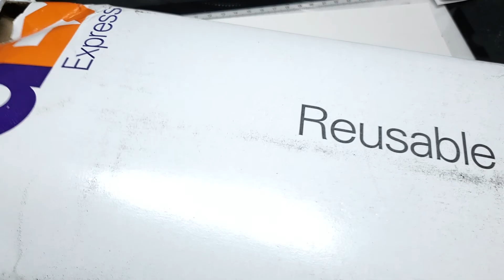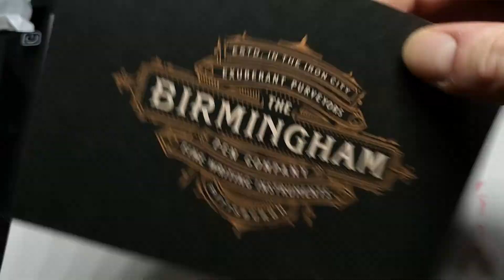UNBOXING: New Birmingham Inks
Starring (in order of appearance):
War of Currents Alternator Crimson
Homestead Steel Works Slag Gray
Brush Creek Cranberry Twinkle
Grandview Overlook Midnight Twinkle